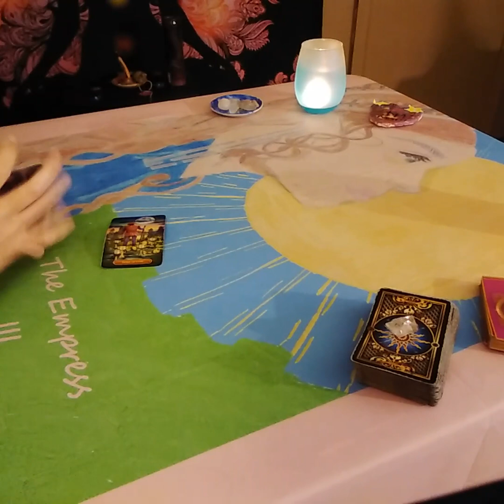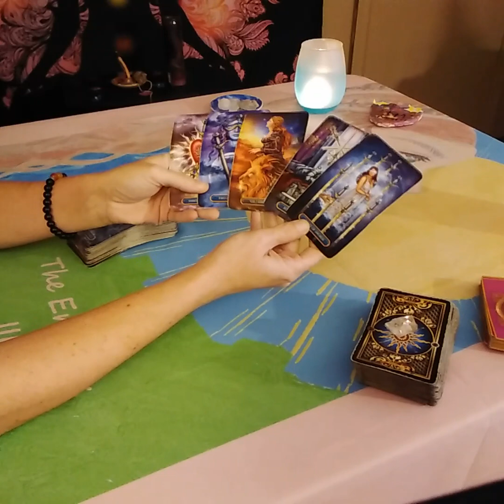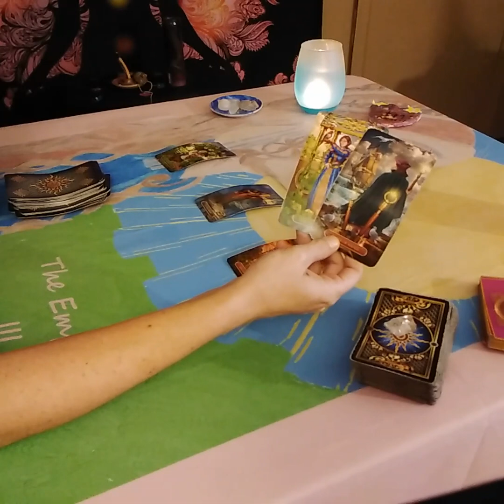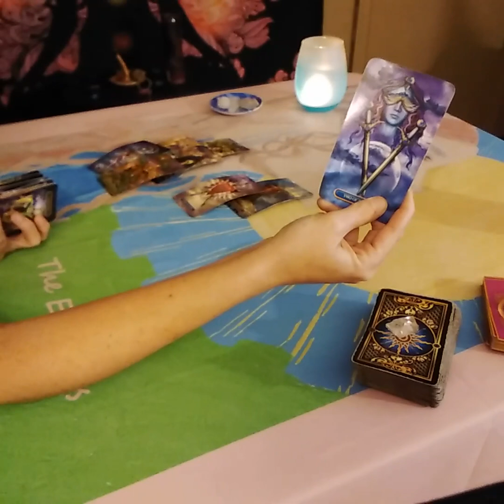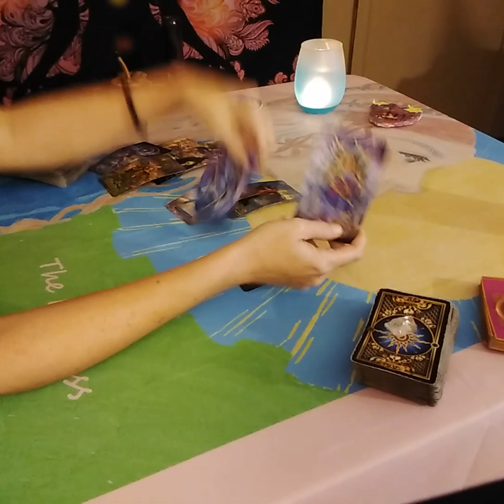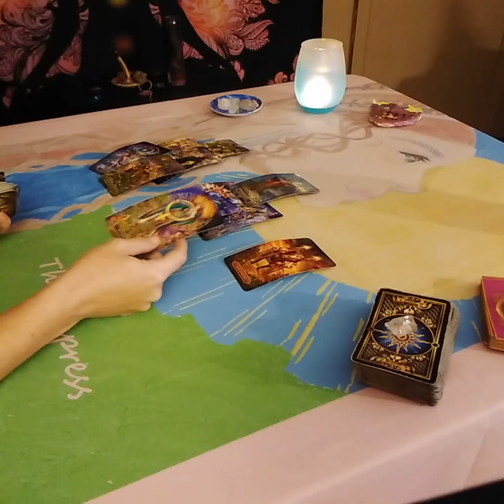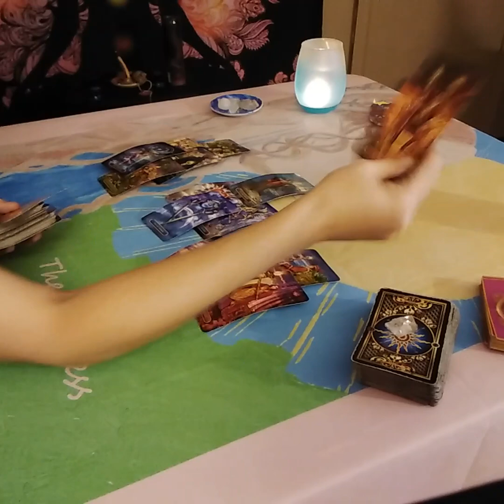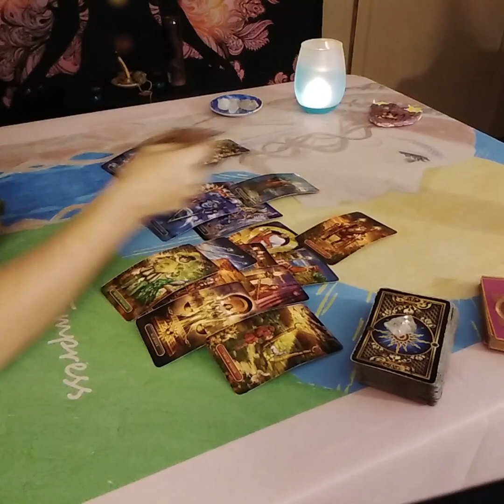Cancer Love Tarot....Someone Is Finally Stepping Up...Immediate Future🔮🔮🔮